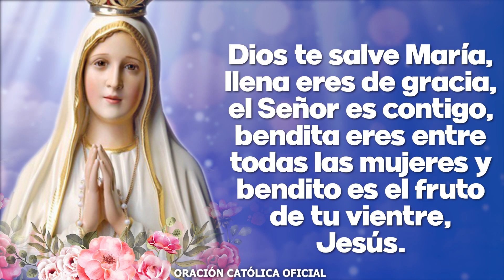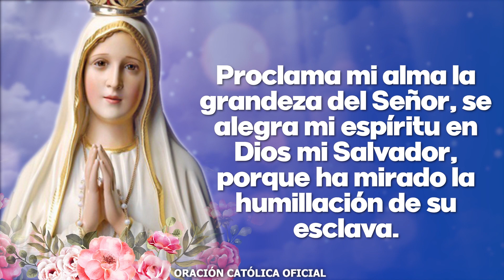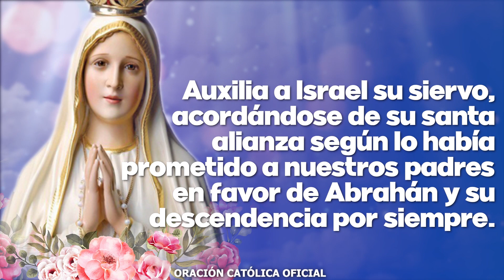Ángelus de Hoy MARTES 01 DE FEBRERO de 2022 ORACIÓN DE MEDIODÍA